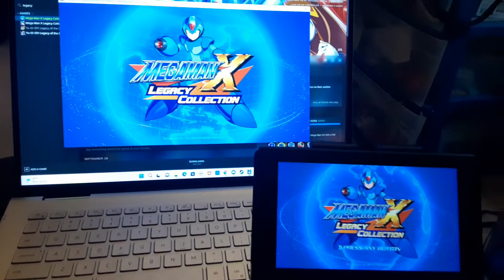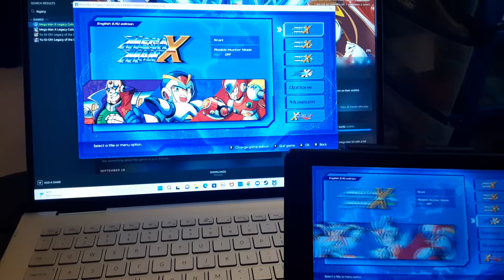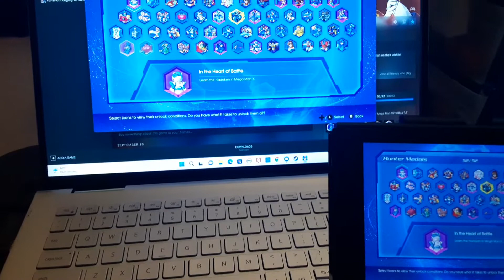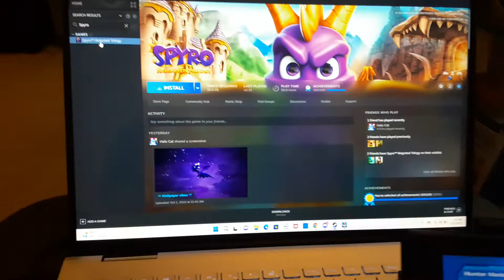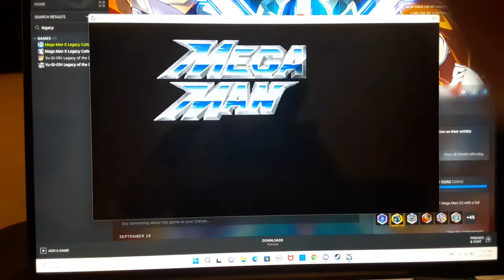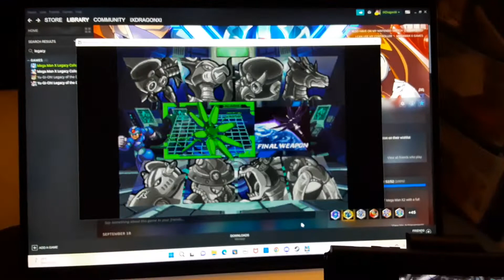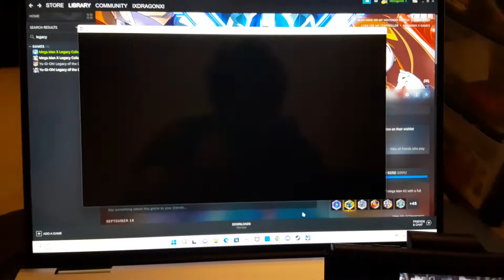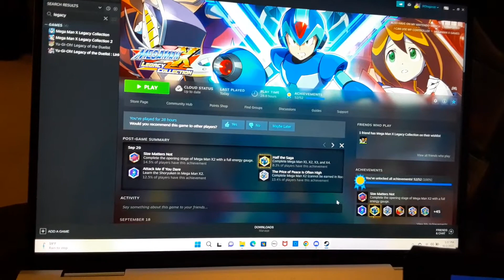Megaman X Legacy Collection Vol 1 is slow on PC. (Nintendo Switch and PC speed comparison)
I tried my best while making this video.
I will add to this description later. Such as thing I forgot to say in the video and such.

The reason I have this and Spyro on both Nintendo Switch and Steam is because I can't pull out my Switch all the time.

I know I didn't show the X challenge, but considering you have to move with it being
a double boss battle thing. I think I showed and said more then enough for now. Even if I wasn't able to show one thing.

Also best get Megaman X Legacy Collection Vol 1 on Nintendo Switch or whatever console you have.

If there is a fix for the PC version please let me know.

Megaman franchise belongs to Capcom.

Spyro franchise belongs to Activision.